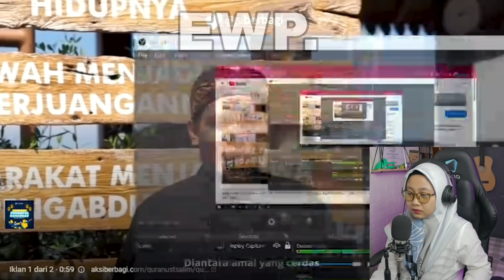BERLINANG AIR MATA!!😭 2 KISAH MENGHARUKAN USTAZ EBIT LEW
Bentar lagi OTW 100K nih, support selalu ya guys!!!